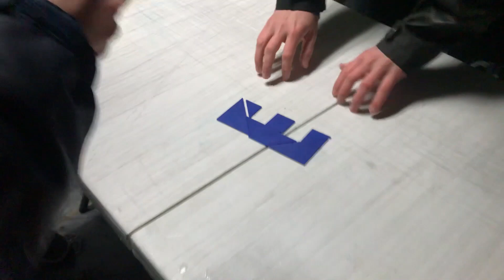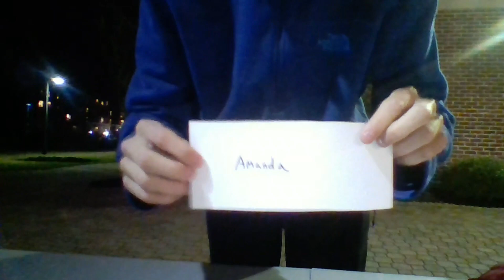Survivor CNU: Maiden Voyage - Episode 2 - How the Cookie Crumbles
The second immunity challenge tests tribal trust, then tribal council tests alliance trust.